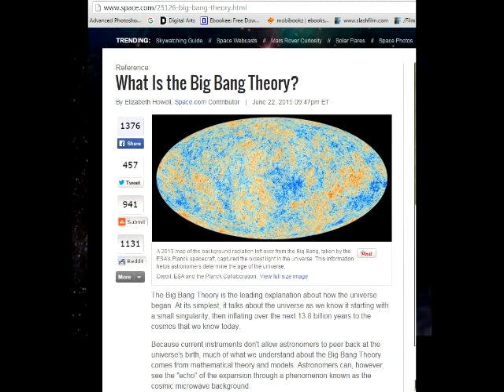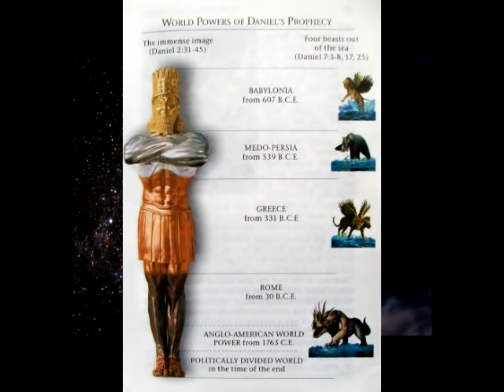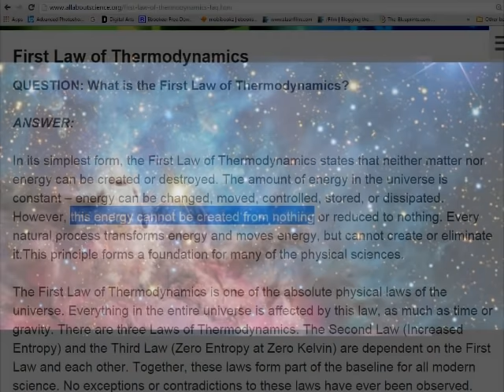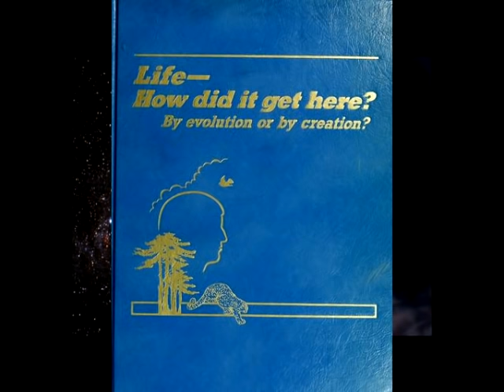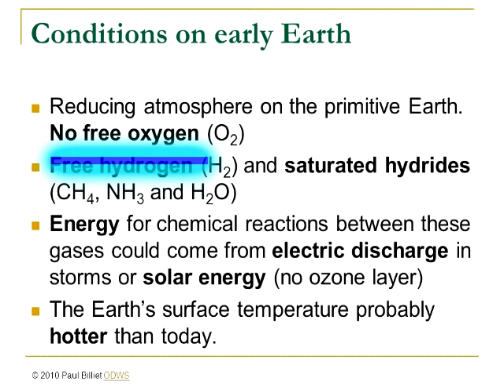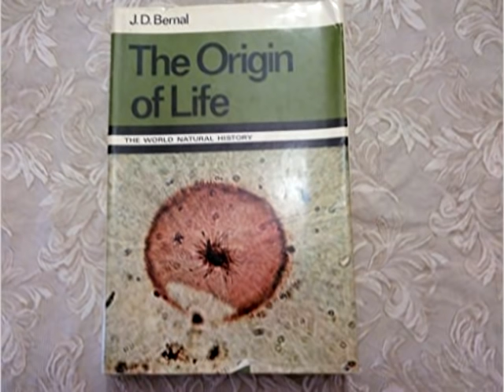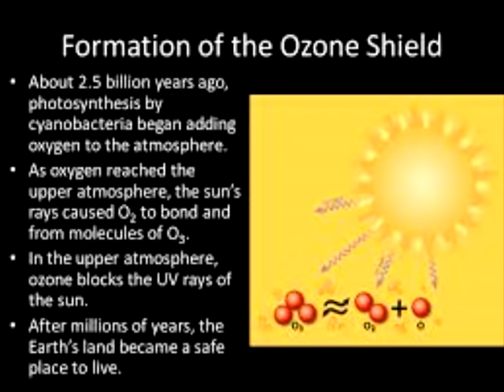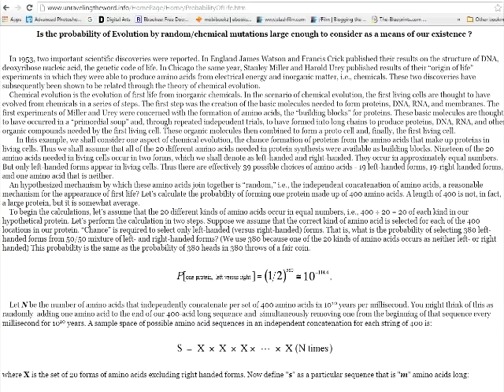Evolution Debunked - Origin of life by chance?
I know that this video is not as "entertaining" (being that it's gonna be more on that "SCIENCE!" tip)
 ..but PLEASE watch - PLEASE take the time to watch (even if you have to watch it, later, piece-by-piece) ...We MUST learn!...
The big bang theory is just ONLY a theory (don't forget) ..and can you get life from spontaneous generation (abiogenesis)?
Sources:
The Holy Bible (KJV)
Life- How did it get here? By evolution or by creation? By Watch Tower Bible and Tract Society, 1985
The Origin of Species, by Charles Darwin, Mentor edition, 1958, p. 450.
The Selfish Gene, by Richard Dawkins, 1976, p.14, 16.
The Neck of the Giraffe, by Francis Hitching, 1982, p.65, 66, 68.
Evolution From Space, by Fred Hoyle and Chandra Wickramasinghe, 1981, p. 8, 24, 27, 30, 31, 130.
The Origins of Life on the Earth, by Stanley L. Miller and Leslie E. Orgel, 1974, p. 33.
Scientific American, Chemical Evolution and the Origin of Life, by Richard E. Dickerson, September 1978, p. 73, 75, 85.
Scientific American, The Origin of Life, by George Wald, August 1954, pp. 46, 49, 50.
The Origin of Life, by John D. Bernal, 1967, p. 144.
New Scientist,  Darwinism at the Very Beginning of Life,  by Leslie Orgel, April 15, 1982, p. 151.
The Sciences, The Creationist Revival, by Joel Gurin, April 1981, p. 17.
New Scientist, April 15, 1982, p. 151.
Life Itself, Its Origin and Nature, by Francis Crick, 1981, p. 71, 88.
The Plants, by Frits W. Went, 1963, p. 60.
The Immense Journey, by Loren Eiseley, 1957, p. 199, 200.
Physics Bulletin, A Physicist Looks at Evolution, by H. S. Lipson, 1980, Vol. 31, p.138.
Daily Express, London, There Must Be a God, by Geoffrey Levy, August14, 1981, p.28.
The Enchanted Loom: Mind in the Universe, by Robert Jastrow, 1981, p.19.
National Geographic, The Awesome Worlds Within a Cell, by Rick Gore, September 1976, pp.357, 358, 360.
Newsweek, The Secrets of the Human Cell, by Peter Gwynne, Sharon Begley and Mary Hager, August 20, 1979, p.48.
The Limitations of Science, by J. W. N. Sullivan, 1933, p.95.
Readers Digest, January 1963, p.92.
A Brief History in Time, by Stephen Hawking, 1988, p.136
cfa.harvard.edu
JW.org
unravelingtheword.info

Kent Hovind seminars